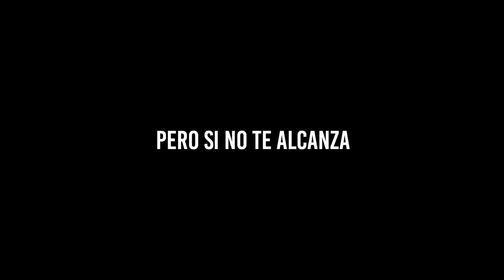HABLANDO HUEVADAS - Séptima Temporada [NIÑO LLORA POR AMOR]